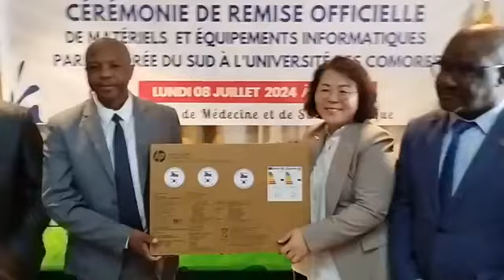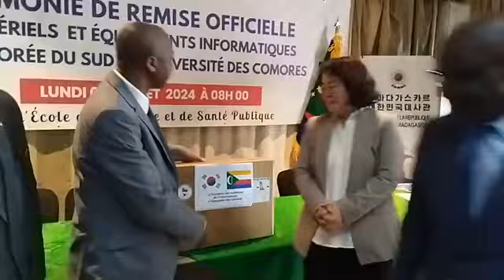En direct a ľ universiter des comores